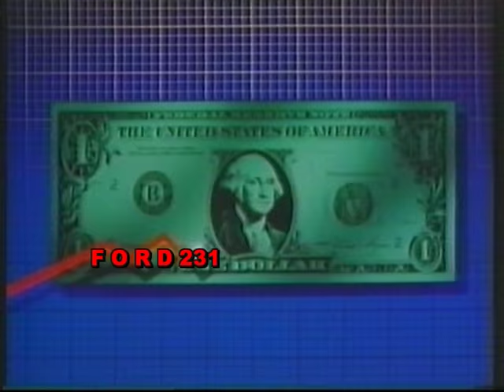ΤΑ ΝΕΑ ΤΟΥ ΑΝΤ1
Απόσπασμα από Τα Νεα του ΑΝΤ1 με τον Μάριο Κυπριανίδη.
Μεταδόθηκε 11 Ιουνίου 1990.